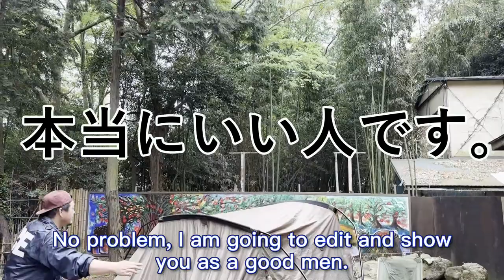【畠山健介】あの時のラグビー日本代表が集結！伝説の初キャンプ！【参戦！】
ラグビーW杯2011,2015日本代表チームで活躍！そしてサントリーサンゴリアスで先輩と後輩だった
Jumboと畠山健介氏がKosukeと共に初キャンプ！
ハタケさんの初キャンプはどうなるのか？そして、動画内ではハタケさんにも会えるイベントもご紹介！ぜひ見てみてね！

使ったナイフはこちら！

Amazonのアソシエイトとして、MSEは適格販売により収入を得ています。

【畠山さんイベントのリンク】
‹申し込みリンク›

‹とやまこどもみらい予備校 with 畠山健介 Instagram›

【動画内紹介アイテム】
‹5.11 Tactical SOMS TM 3.0›